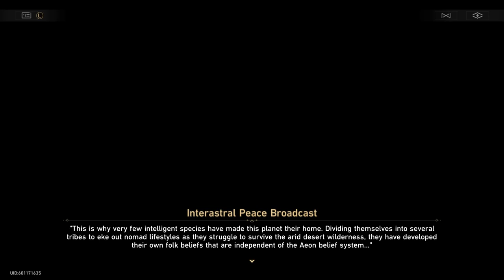Aventurine's Childhood and Past - Every Cutscene [JP VA] | Honkai: Star Rail 2.1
Every cutscene from Aventurine/Kakavasha's past and childhood from version update 2.1